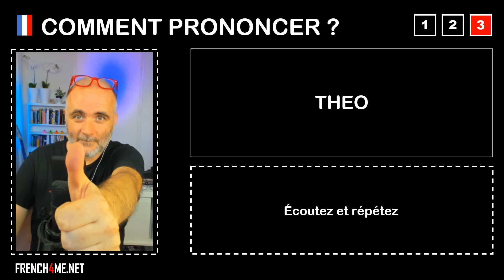Pronuncia corretta = THEO